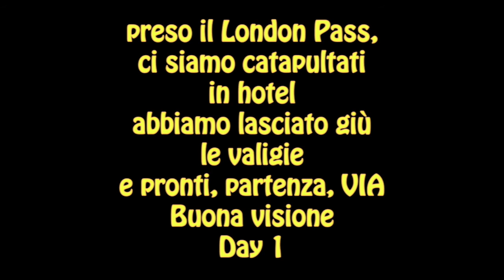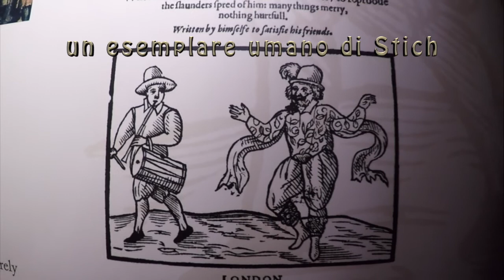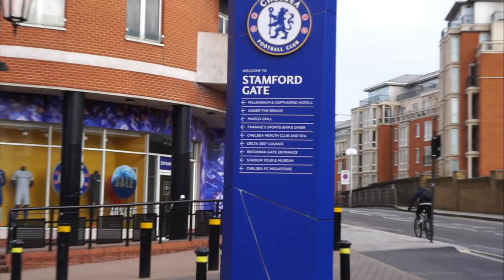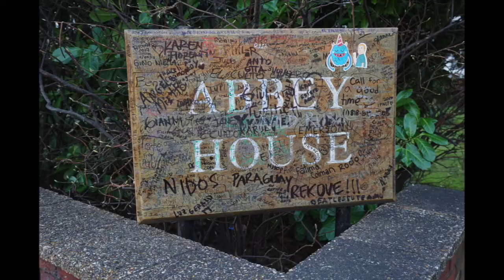LONDRA: cosa vedere in 4 giorni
Londra, è una delle più belle città europee ed è piena di cose da vedere.
In questo video ti racconto cosa vedere in 4 giorni

Ho vissuto un weekend davvero intenso, cercando di visitare quante più cose possibili e sono sicuro che quello che vedrai ti sarà di grande aiuto per il tuo prossimo viaggio Londinese!

L'hotel l'ho preso a poche vie dalla famosissima casa di Paddington, la zona è molto tranquilla ma ben fornita e con zone di verde bellissime.

E se il video ti è stato utile ti chiediamo un favore⤵️

Condividi 😁

La nostra ATTREZZATURA: